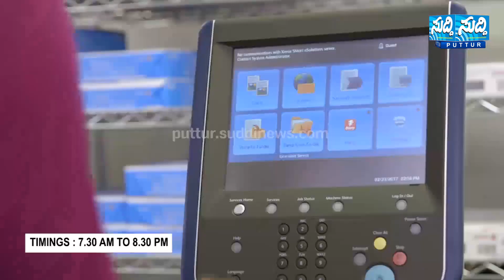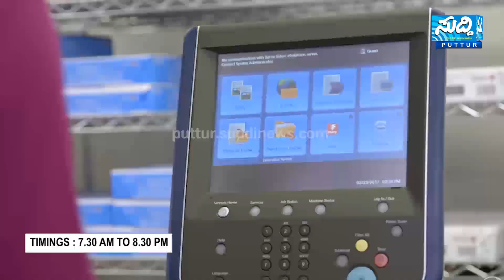ಚುನಾವಣೆಯನ್ನು ಗಮನದಲ್ಲಿಟ್ಟುಕೊಂಡು ಪ್ರಧಾನಿ ಮೋದಿಯವರು ಮಂಗಳೂರಿಗೆ-ದಿವ್ಯಪ್ರಭಾ ಚಿಲ್ತಡ್ಕ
* ಆಡಳಿತದಲ್ಲಿ ರಾಜ್ಯ ಸರ್ಕಾರ ವಿಫಲವಾಗಿದೆ ಎನ್ನುವುದು ಪ್ರಧಾನಮಂತ್ರಿಗಳಿಗೆ ಗೊತ್ತಾಗಿದೆ
* ಇನ್ನು ಚುನಾವಣೆ ಮುಗಿಯುವವರೆಗೆ ಎಲ್ಲರೂ ಬರುತ್ತಾರೆ
* ಜನರು ದಡ್ಡರಲ್ಲ. ಎಲ್ಲವೂ ಜನರಿಗೆ ಅರ್ಥವಾಗುತ್ತದೆ
* ಮೋದಿಯವರು ನೆರೆಪೀಡಿತ, ಮಳೆಹಾನಿಗೆ ಒಳಗಾದ ಪ್ರದೇಶಗಳಿಗೆ ಭೇಟಿ   ನೀಡಲಿಲ್ಲ

Kannada , Tulu